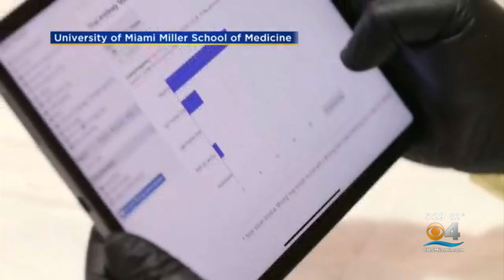University Of Miami Wraps Up Effectiveness Study Of Pfizer, Moderna COVID-19 Vaccines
CBS4's Hank Tester reports the nationwide study not only focused on the effectiveness of the vaccines, but on the how long the vaccines last.